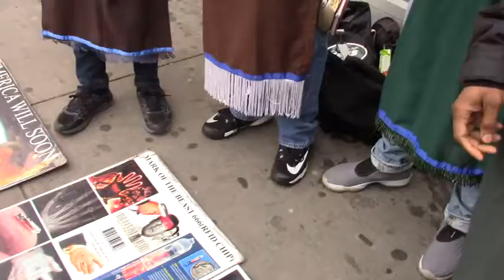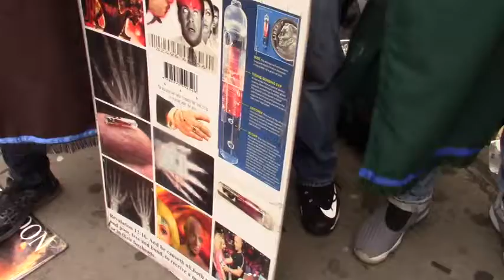The Stone that was rejected is Yahawashi and has become the Cheif Cornerstone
israelites  Trump war